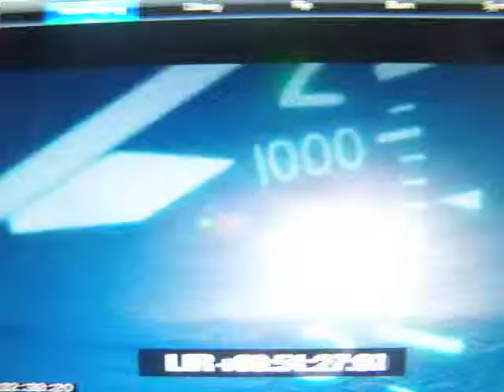following his bliss clip.wmv CRAIG KELLY TRAVELING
clip from let it ride
TRAVELING WITH CRAIG KELLY